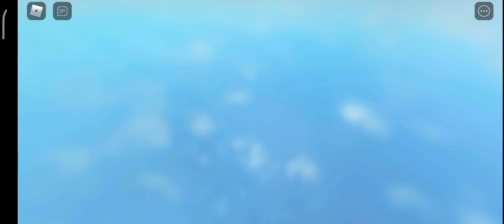evolved nomu lV showcase all star